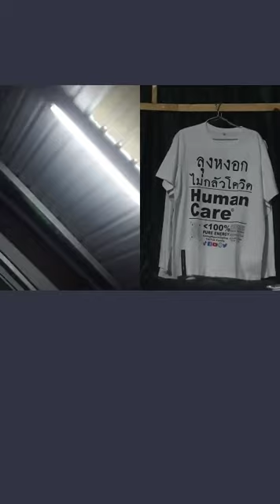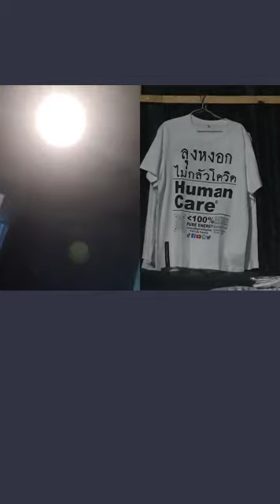17 กันยายน ค.ศ. 2021(2)